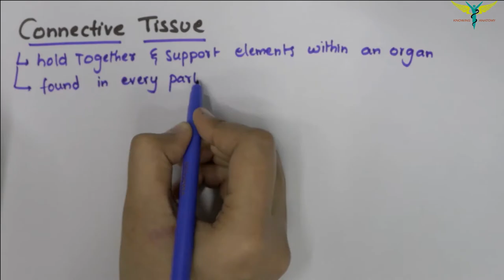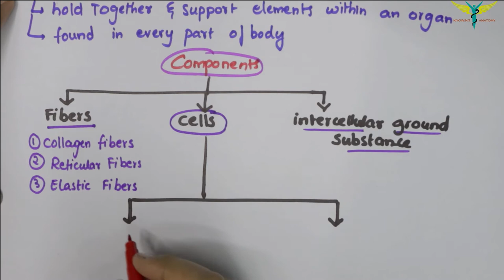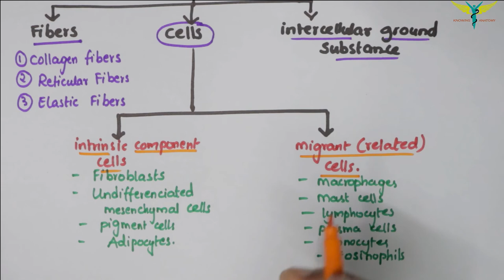Connective Tissue | Basic Histology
Connective tissue is one of the four basic types of animal tissue, along with epithelial tissue, muscle tissue, and nervous tissue. It develops from the mesoderm. Connective tissue is found in between other tissues everywhere in the body, including the nervous system. In the central nervous system, the three outer membranes (the meninges) that envelop the brain and spinal cord are composed of connective tissue. All connective tissue consists of three main components: fibers (elastic and collagenous fibers),[1] ground substance and cells. Not all authorities include blood[2] or lymph as connective tissue because they lack the fiber component. All are immersed in the body water. The cells of connective tissue include fibroblasts, adipocytes, macrophages, mast cells and leucocytes.

Connective tissue can be broadly classified into connective tissue proper and special connective tissue.[5][6] Connective tissue proper consists of loose connective tissue and dense connective tissue (which is further subdivided into dense regular and dense irregular connective tissues.)[7] Loose and dense connective tissue are distinguished by the ratio of ground substance to fibrous tissue. Loose connective tissue has much more ground substance and a relative lack of fibrous tissue, while the reverse is true of dense connective tissue. Dense regular connective tissue, found in structures such as tendons and ligaments, is characterized by collagen fibers arranged in an orderly parallel fashion, giving it tensile strength in one direction. Dense irregular connective tissue provides strength in multiple directions by its dense bundles of fibers arranged in all directions.

Special connective tissue consists of reticular connective tissue, adipose tissue, cartilage, bone, and blood.[8] Other kinds of connective tissues include fibrous, elastic, and lymphoid connective tissues.[9] Fibroareolar tissue is a mix of fibrous and areolar tissue.[10] Fibromuscular tissue is made up of fibrous tissue and muscular tissue. New vascularised connective tissue that forms in the process of wound healing is termed granulation tissue.[11]

Type I collagen is present in many forms of connective tissue, and makes up about 25% of the total protein content of the mammalian body